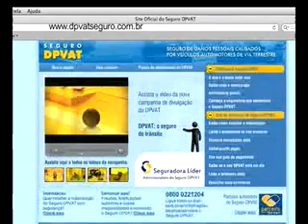DPVAT segunda parte